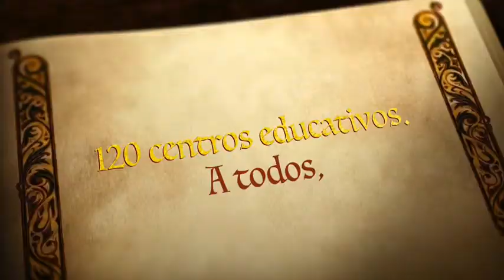Kuentalibros dice Adiós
Tráiler de despedida del proyecto Kuentalibros, con todo nuestro más sincero agradecimiento a todos los que habéis hecho de Kuentalibros una realidad con vuestras lecturas, vuestras recomendaciones y vuestra generosidad.
Los Kuentistas